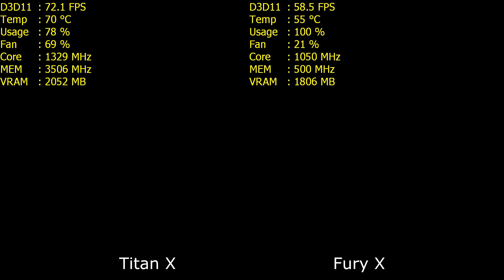Titan X Vs Fury X The Witcher 3 comparison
This is the redone comparison of The Witcher 3,